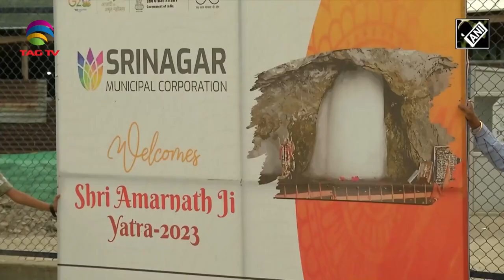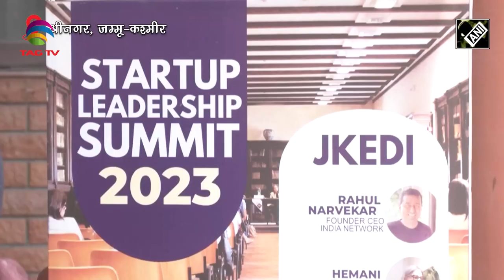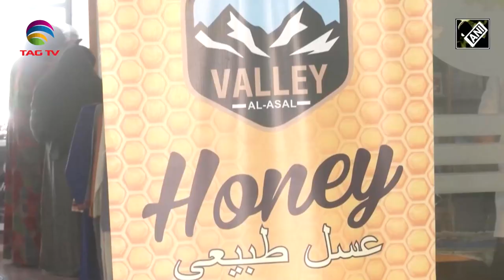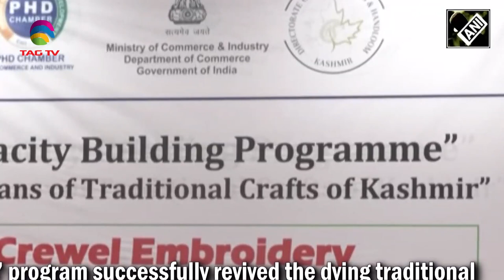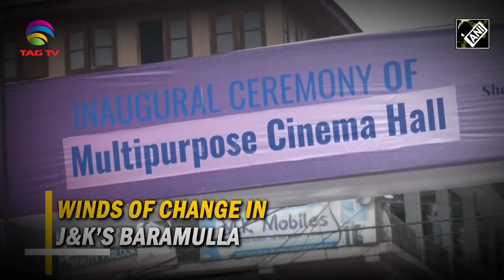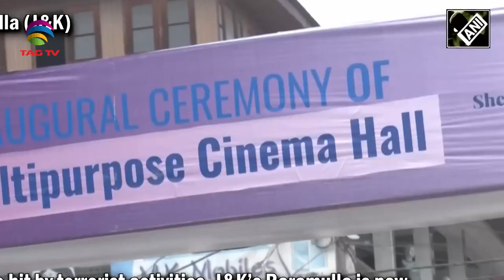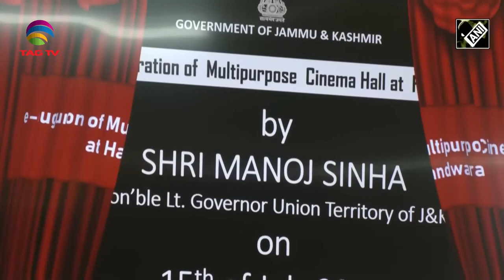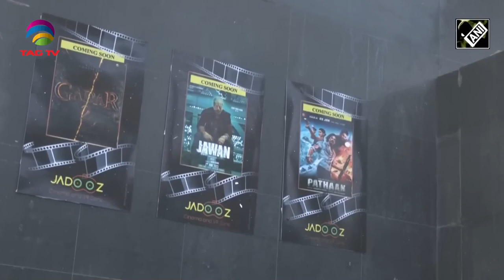Jammu & Kashmir News Bulletin with Haleema Sadia, July 19, 2023 @TAG TV